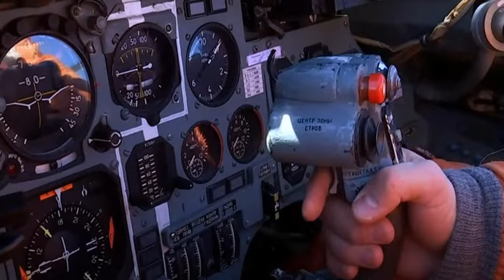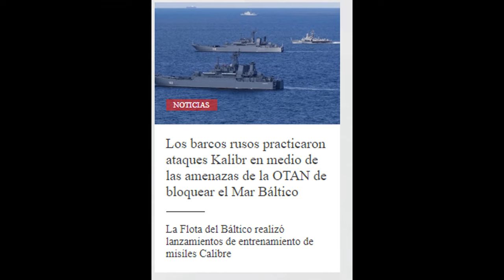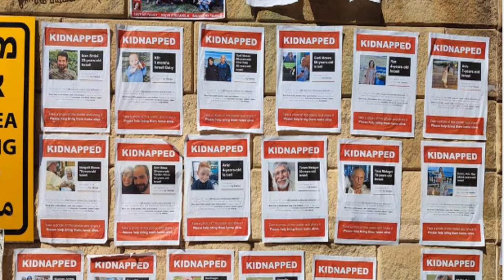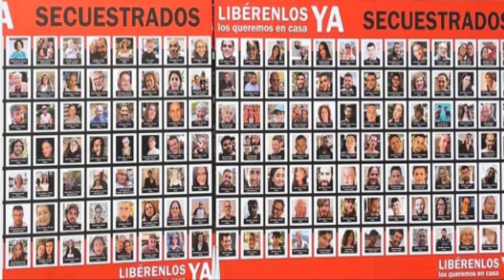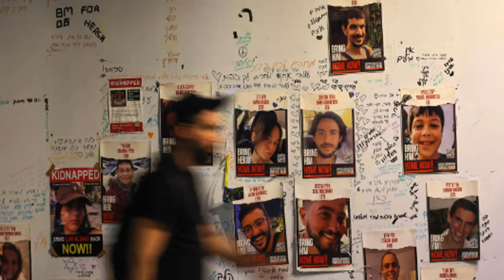ULTIMA HORA SE CALIENTAN LAS COSAS EN EL BÀLTICO ENTRE RUSIA Y LA OTAN NUEVAS ADVERTENCIAS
Se sigue subiendo el tono entre el bloque militar OTAN y la federación rusa, los movimientos hechos recientemente por parte de la alianza, le han merecido recientemente una advertencia por parte de Moscú para los aliados occidentales, y quien ha hecho esta amenaza es el portavoz del presidente Vladimir Putin y es Dimitri Pskov que pone el dedo en la llaga, diciendo literalmente que van a tomar represalias si se siguen acercando a las fronteras de la federación y que de ser así, las tensiones se seguirán acrecentando entre el bloque occidental y el ejercito.

Noticias mundiales hoy 24 de noviembre de 2023
Noticias Alianza Atlàntica OTAN NATO
Noticias Russia OTAN buques de guerra mar Bàltico
noticias ejercicios militares flota Rusa del pacifico
noticias Moscù hoy 24 de noviembre de 2023
noticias israel hamas hoy 24 de noviembre de 2023
noticias de dimitry peskov
noticias ejercito de Rusia mar baltico ejercicios militares
Misiles Kalibr Russia mar bàltico
noticias ejercito de Israel hamas
noticias Benjamin NETANYAHU
noticias de ultimo minuto hoy 24 de noviembre de 2023